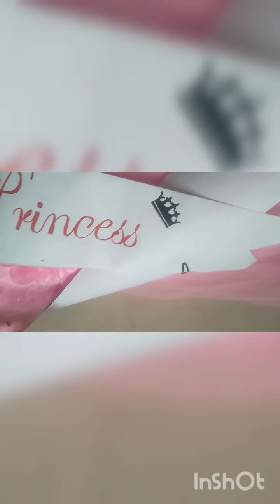Birthday Girl Makeup and Hairstyle for small children